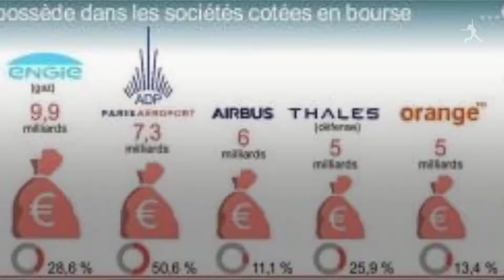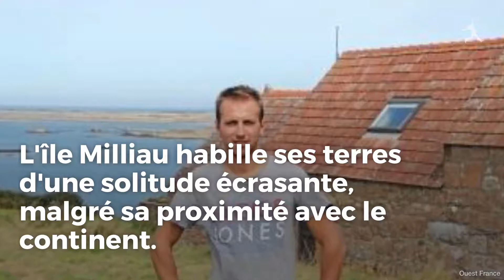9 infos repérées dans l'actu du mardi 5 septembre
- Dans les villes polluées, on meurt dix ans plus tôt. La pollution urbaine continue de croître à un niveau alarmant, en Asie et en Afrique. Une étude danoise montre qu'elle fera chuter l'espérance de vie si la dépendance au charbon ne cesse pas.

- Trump s'apprête à briser les rêves des Dreamers. Le président tranchera aujourd'hui. Mais il s'est déjà dit prêt à stopper un programme créé par Obama, qui permet à des centaines de milliers de jeunes clandestins de rester aux États-Unis.

- Birmanie : victimes de la répression de l'armée birmane, plus de 87 000 Rohingyas ont fui vers le Bangladesh en dix jours, a annoncé l'Onu, hier.

- Entreprises : l'État compte céder dix milliards de participations sur les quatre-vingt-dix qu'il possède dans les entreprises. Pour financer un fonds pour l'innovation ? Ou diminuer le déficit public ?

- IUT de Lannion : hier, jour de rentrée à l'IUT de Lannion. Les étudiants, professeurs et personnels administratifs du département Information-communication ont tenu à marquer leur soutien indéfectible au journaliste Loup Bureau, ancien élève de l'établissement, détenu en Turquie depuis juillet dernier. Les étudiants ont décidé de lui adresser régulièrement des cartes postales, rédigées en turc « pour tenter d'éviter la censure ».

- Nantes. Grâce aux filles de Malakoff, le magasin est gratuit: un samedi par mois, les Kapseuses déballent leur récolte d'objets à donner dans un vide-greniers où rien ne se paye, place Rosa-Parks. Le prochain, samedi 23 septembre.

- À la télé, la bataille du 18 h-20 h est lancée ! C'était hier la grande rentrée des émissions de première partie de soirée. Un créneau stratégique pour les chaînes afin de chaluter de la pub. Technologie.

- L'assistant vocal, Eldorado numérique. Du réfrigérateur à la navigation en voiture, l'interface numérique de demain obéira à la voix et réunira tous nos appareils.

- Sur l'île Milliau, pour jouer aux Robinson. Au large de Trébeurden, dans les Côtes-d'Armor, se dresse un petit bout de terre : l'île Milliau est une petite reine dans ses grandes eaux. Tantôt, elle se laisse porter par la foule, quand à marée basse, quatre heures par jour, elle daigne laisser passer les 2 500 badauds et curieux qui tentent la traversée à pied chaque mois. Tantôt, elle ferme ses portes et laisse planer un silence pesant sur ses chemins. L'île Milliau habille ses terres d'une solitude écrasante, malgré sa proximité avec le continent.